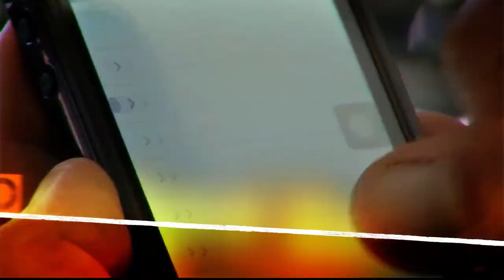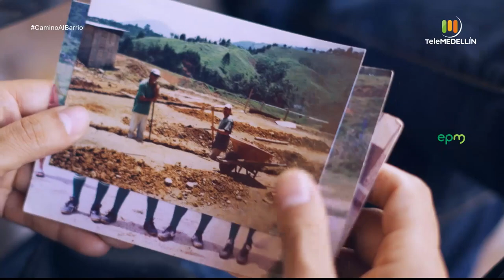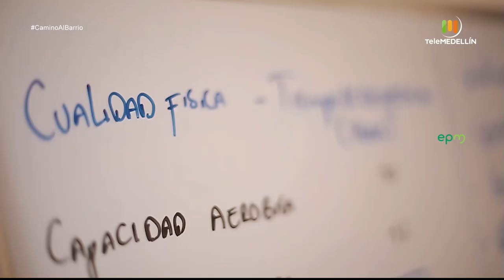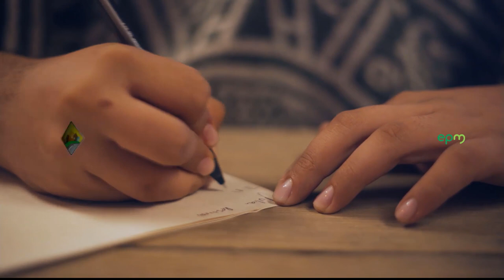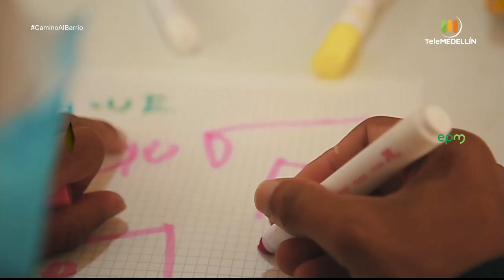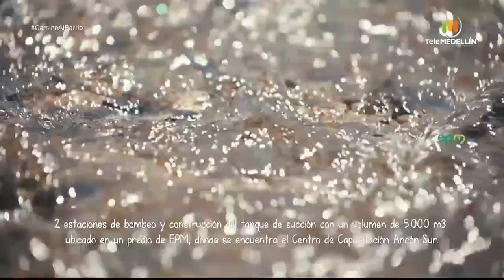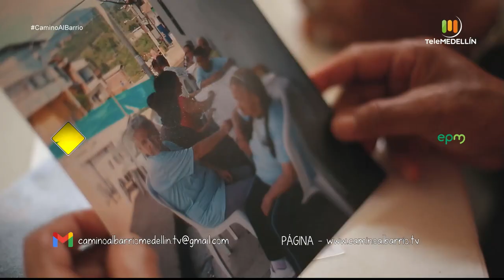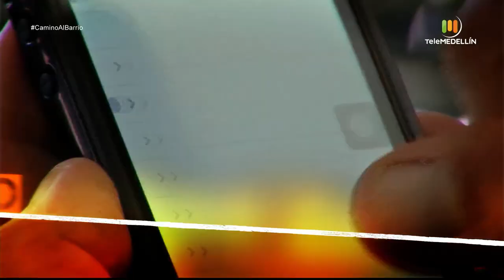BARRIO LOS CEREZOS, municipio de Caldas [Camino al barrio] Telemedellín